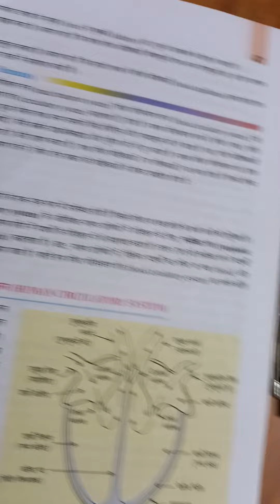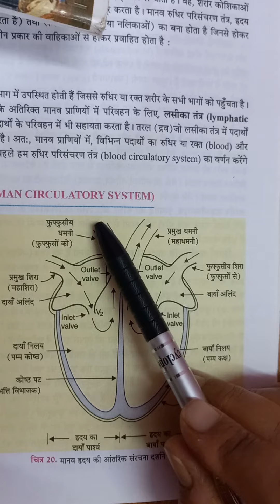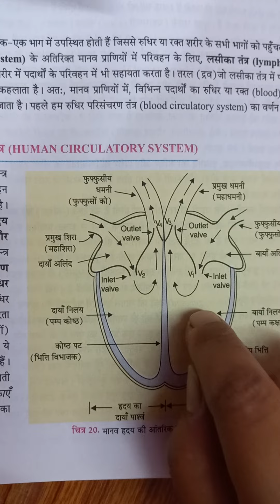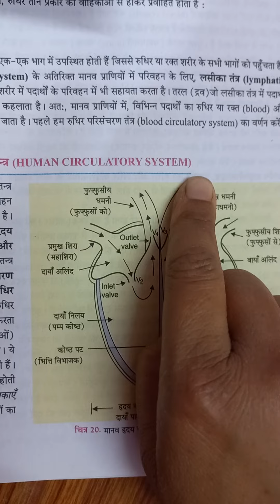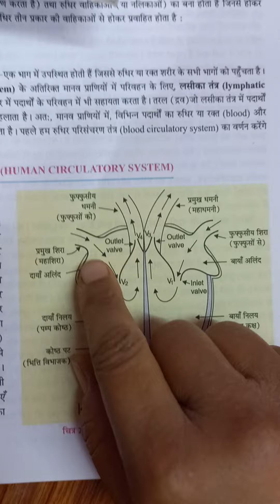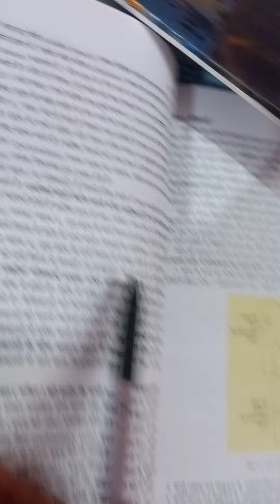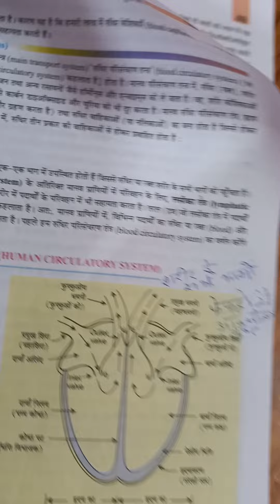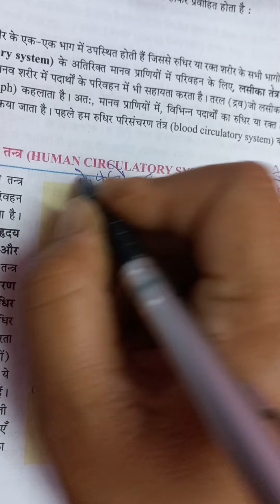class 10:ह्रदय में रक्त का संचार